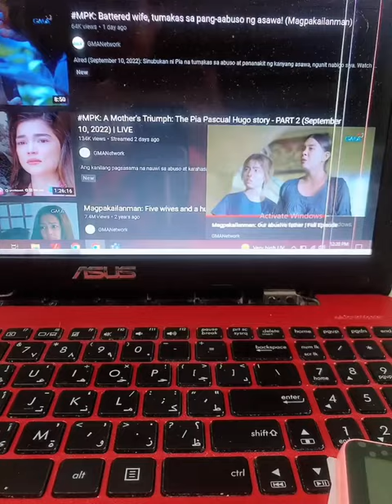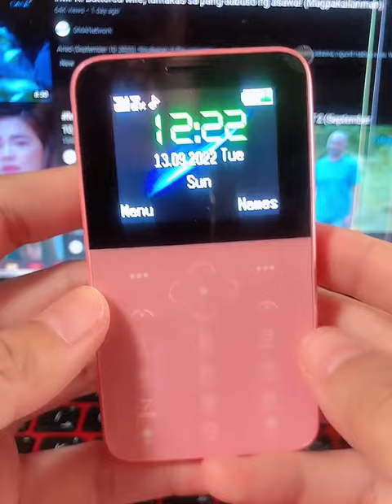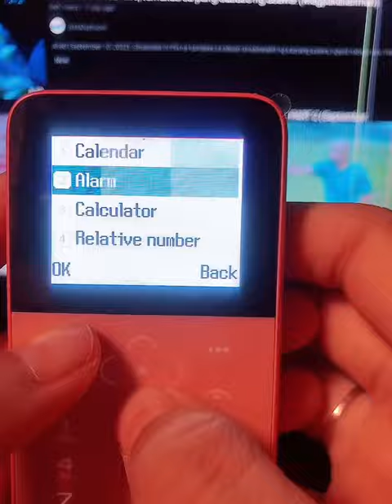Mini cardphone Soyes S10P CELLPHONE